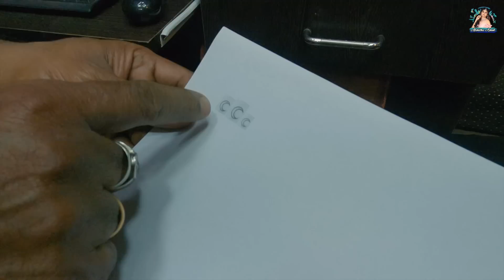Shopping at Spencer Plaza 👜 | Shopping In Chennai 🤩 | Akshitha Ashok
Did you know India's oldest mall Spencer Plaza in Anna Salai, is still the lovable mall in Chennai?

Here's my day inside Spencer Plaza to show you things you probably don't know about this popular shopping landmark.

Join me on my shopping day at Spencer Plaza and learn how I got an imprompt tattoo that looks amazing

In Association with DIVO - Digital Partner